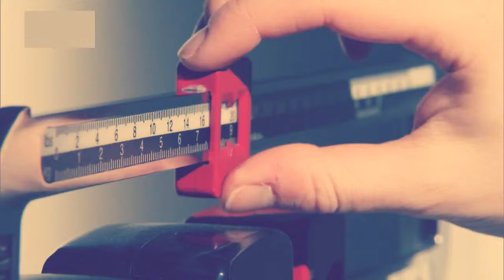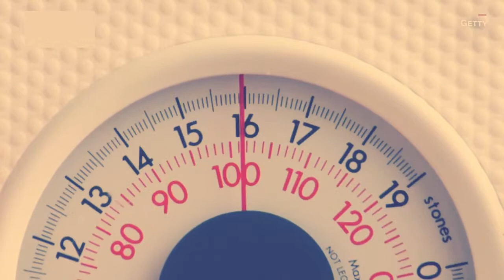Why exercise won't make you lose weight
After eating all those extra calories this holiday season, hitting the gym might not be the best way to pursue your weight loss goal. CNN's Dr. Sanjay Gupta explains.